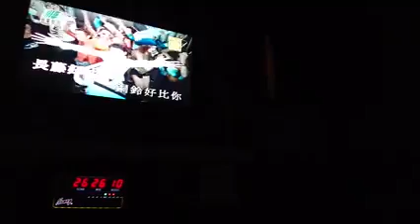長藤掛銅鈴～cover by me